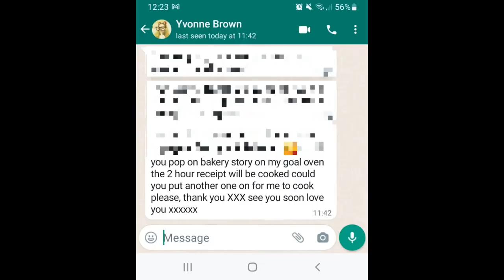Jon's Weekly Vlog 76 A Challenging Week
Unfortunately as the weather wasn't great so we didn't start off on an adventure, however I shared a bargain we got last week for FREE and I'm looking forward to using it.

Also I shared the progression of the NEW KFC being built, I will admit there are a few people I know that are looking forward to seeing it built and got to be honest I'm too looking forward.

In last weeks vlog I mentioned we went to Aldi's, whilst we were there we got some crisps, so I had an idea to do a blind taste test on Yvonne with comparing Aldi and Walkers crisps. I've got to admit that it was great to do and we might do it again.

I did have a total shock this week, I was asked by my supervisor if I could make a few (step-by-step) videos on how to carry out tasks by using the equipment and as a result of doing so I have been asked to do more.